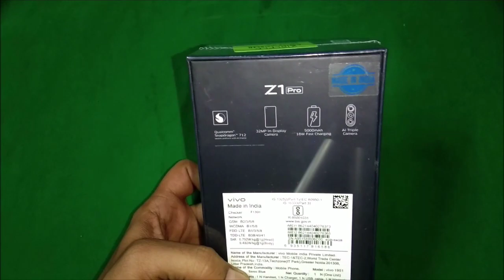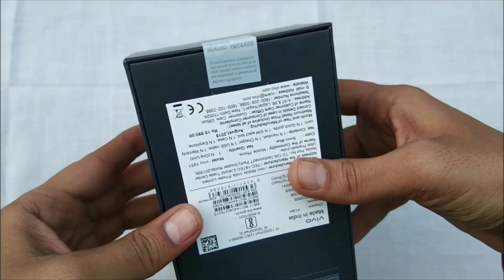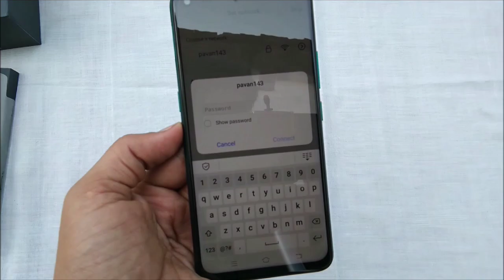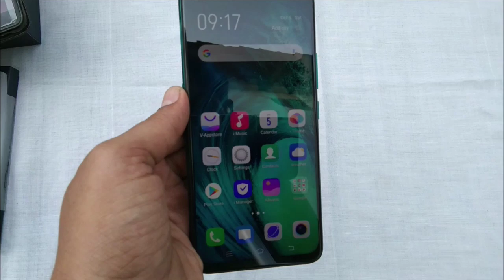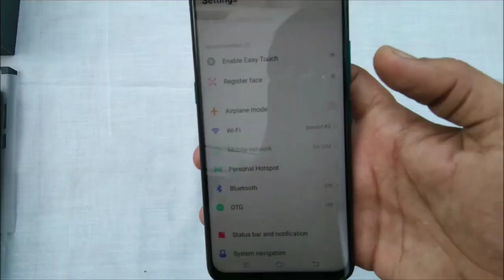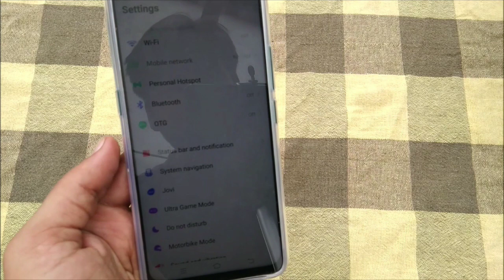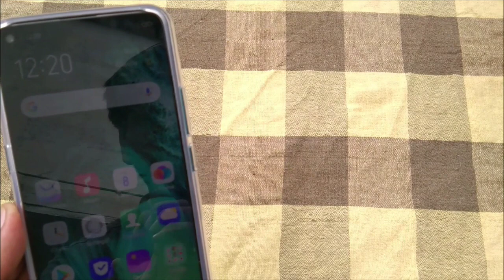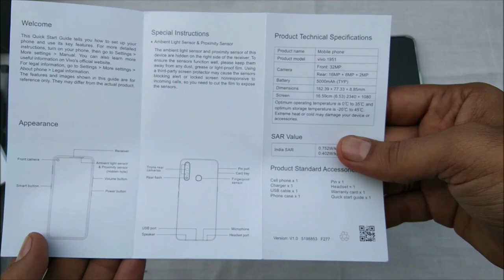Vivo Z1 Pro Unboxing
Vivo Z1 Pro 4 GB/ 64 GB SONIC BLUE
Expandable upto 256 GB
6.53 inch  FHD + Display
16+8+2 MP Back Camera
32 MP In Display Front Camera
5000 mah Battery
Qualcomm Snapdragon 712 aie Octa Core 2.3 GHz Processor
Fast Charging
Dual 4g Volte
Weight 201 g
I Purchased  Rs 11691/- in Big Billion Days
10% Instant Discount Axis Bank